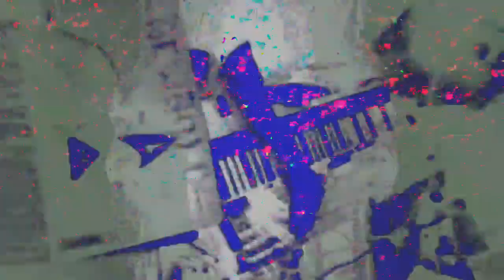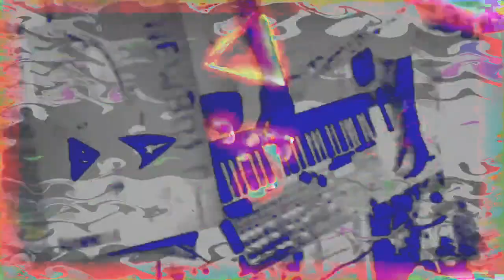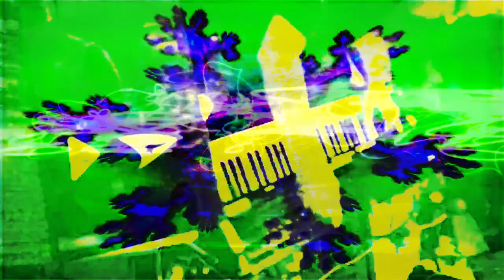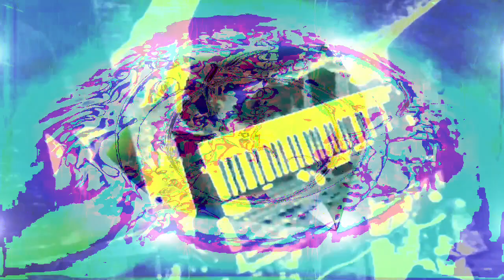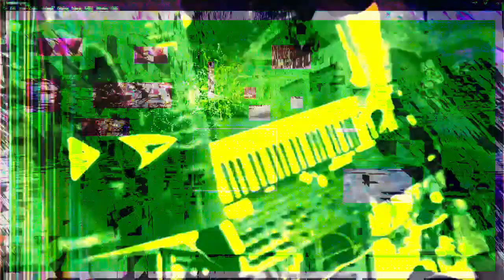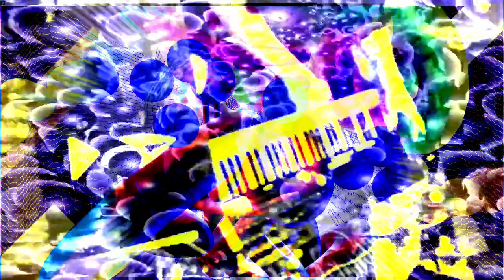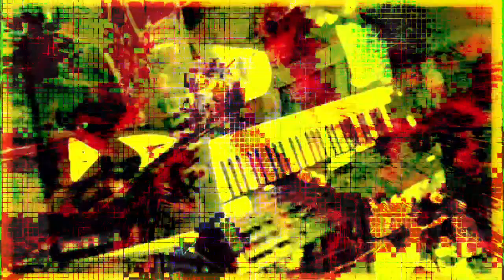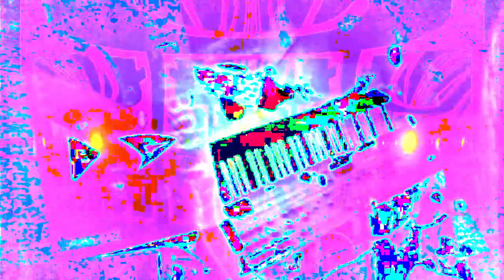Forms of sound made real from beyond all voids of nothingness - Structure without structure manifest